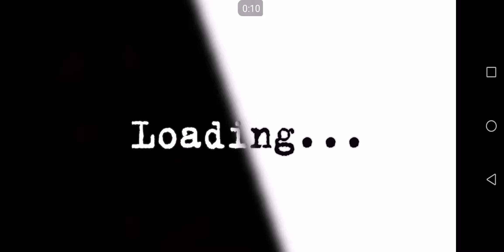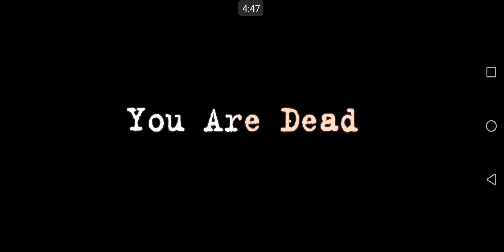A-2481 (2014) - Mobile Gameplay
Have you ever thought about possibility to control human brain at a distance? Can we do that? The same ideas occupied our hero’s mind. A journalist of a small provincial newspaper finds fragments of information about a secret military bunker of the USSR times codenamed «А-2184» where such experiments were obviously carried out in strict secrecy. Without a moment's hesitation you decide to start searching for answers for your new article!

Version 1.02.02